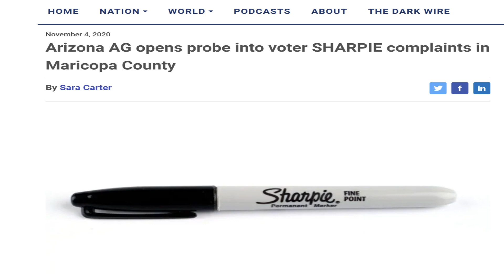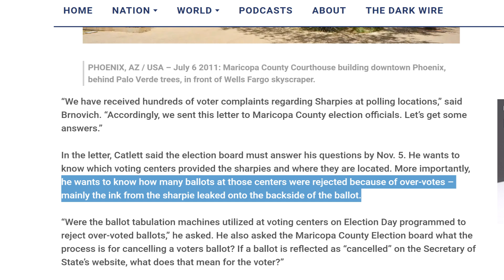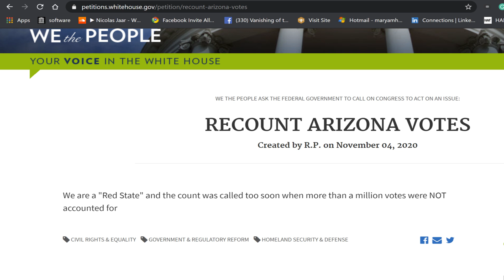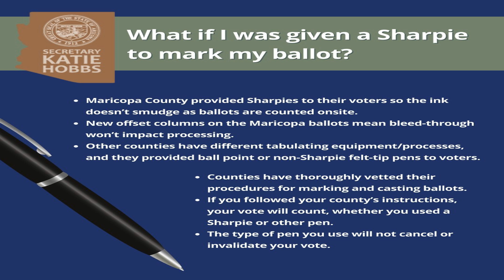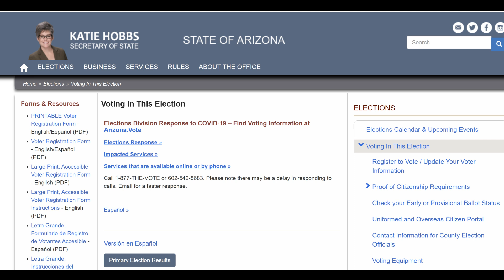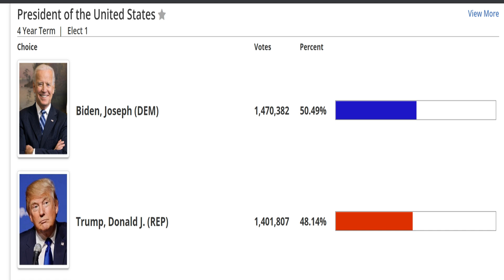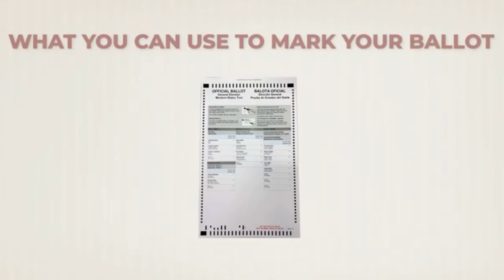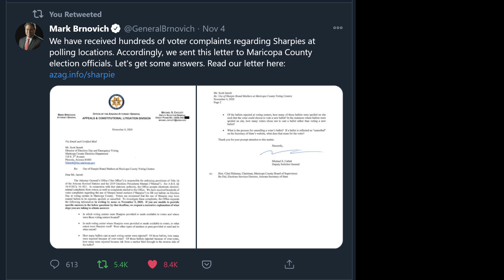No Election Fraud In Arizona Says SOS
According to the State of Arizona and Maricopa County there is NO funny business occurring when it comes to the elections.